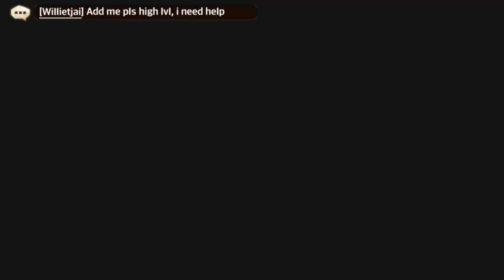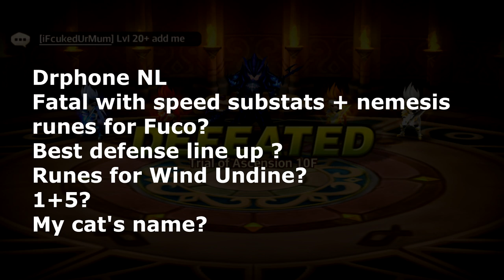Ask A Sensei #1 Summoners War Guide -Tips - Walkthrough - Android - IOS 3D RPG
Bringing you the best in Mobile Gaming on Android & IOS.
Everything you need to know about,Summoners War, one if not the best 3D RPG to hit your mobile device this year!